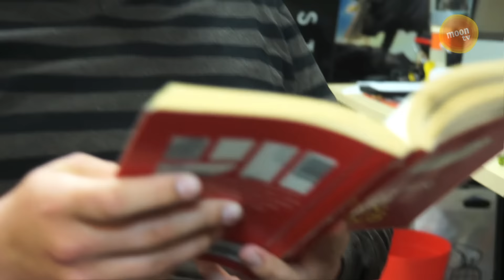HABANEROHAASTE! HUIKEAA KUUMUUTTA! LOLZ!!!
Juho syö habaneroa ja lukee kirjaa.

Joo, tehtiin vaikkei haastettukaan. Terkkuja!